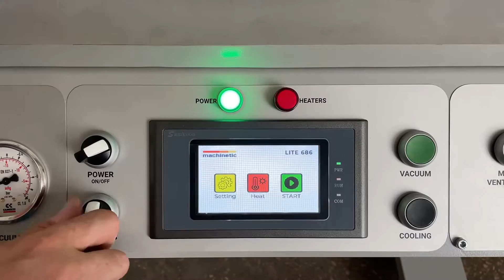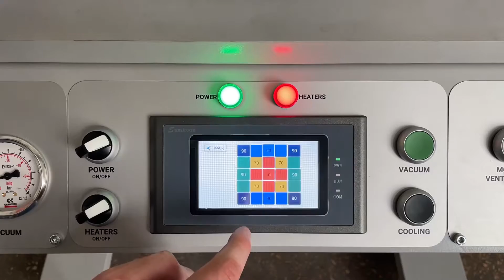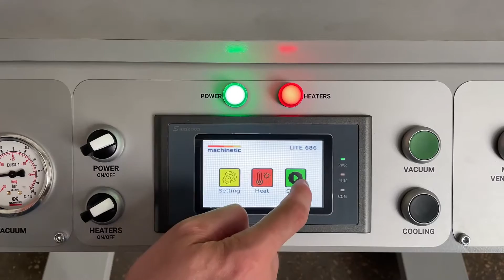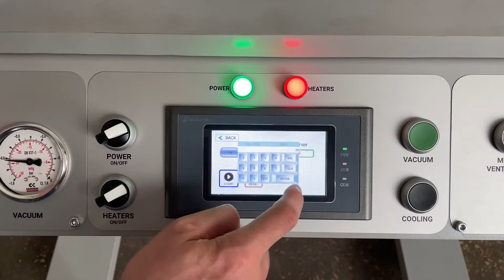🔴Vacuum Forming Machine - Forming a Polycarbonate Helmet. 3D CAD Draw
Would you like to buy 3D CAD drawings for this machine?
The LITE series is a manual vacuum forming machine with low cost and great possibilities. Today it is the undisputed world leader in terms of availability and technical performance in its segment. MACHINETIC has kept the basic technical aspects and provided exactly that set of basic options, which are necessary for manufacturing high quality parts by vacuum forming.

*Purchase Drawings For Our Machines:*